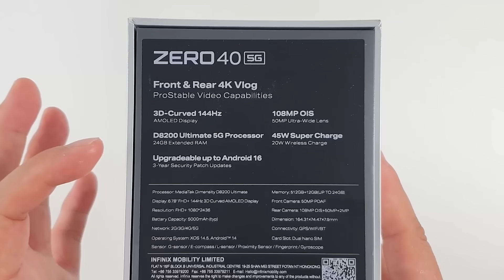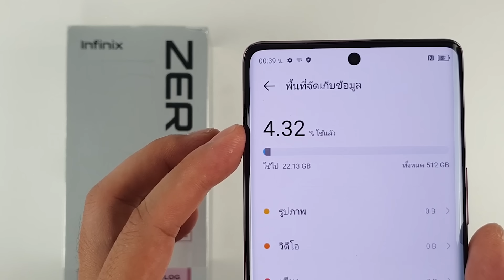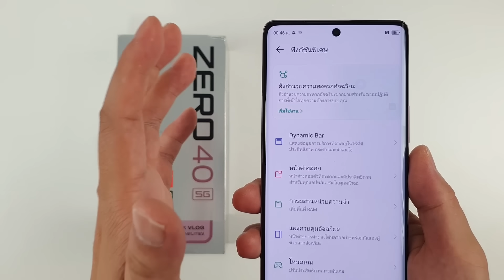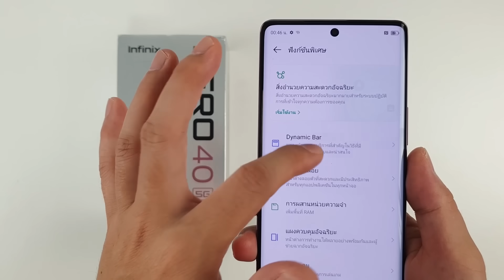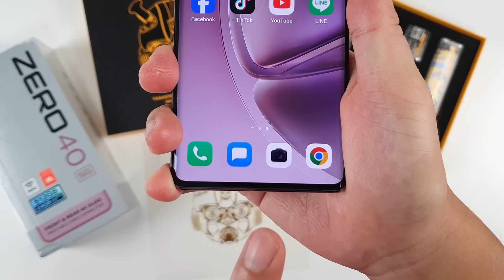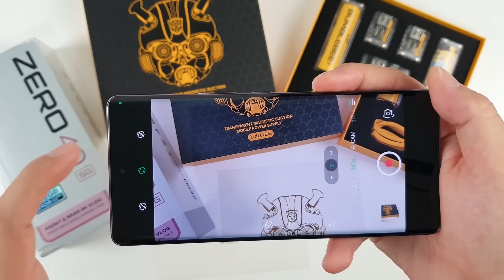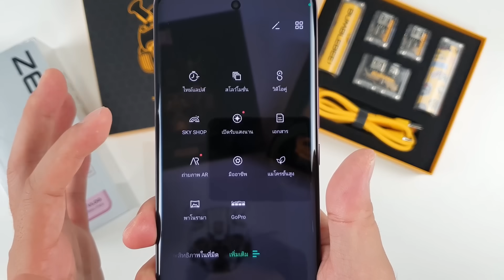[แกะกล่อง] INFINIX ZERO 40 5G เก็บทุกโมเมนต์ที่เป็นคุณ